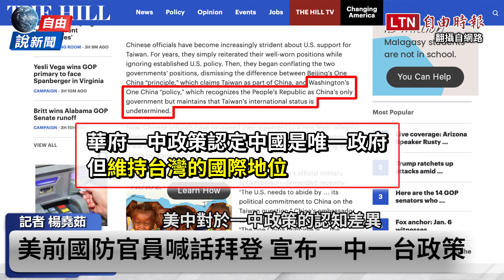自由說新聞》一中一台！駐軍台灣！美前官員向拜登政府喊話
---看更多報導---
自由說新聞》親中勢力反撲？朱立倫「九二沒共識」遭馬砲轟

新聞360》中國頻嗆聲肖想封鎖台海？專家：沒那麼容易

新聞360》習簽新軍令增攻台威脅？學者曝關鍵

新聞360》加速師！中國步步進逼 催生太平洋北約抗中？

新聞360》中共氣罵布林肯「挑撥」！學者揭習近平緊張了